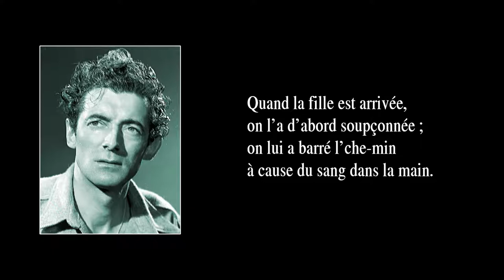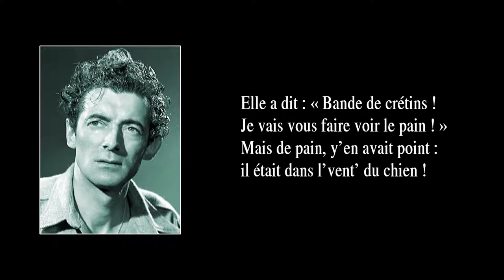LA CHANSON DU PHARMACIEN – version de 1961 (en récital) – avec paroles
La “Chanson du pharmacien” fut créée en 1954 et parut en 1957 sur l’album “Félix Leclerc chante” (Montréal, Philips Réalités, 1957). La version ici entendue fut enregistrée en 1961 lors d’un récital à La Butte à Matthieu (Val-David, Québec).

PAROLES :

La fille en coupant son pain
s’est coupée de-dans la main ;
affolée, en criant,
a couru chez l’pharmacien.

Rendue chez le pharmacien,
on cherchait un assassin
qui v’nait d’tuer le pharmacien
dans un coin.

Quand la fille est arrivée,
on l’a d’abord soupçonnée ;
on lui a barré l’che-min
à cause du sang dans la main.

« Mais c’est en coupant mon pain
que j’me suis coupé la main ! »
Les voisins, l’œil en coin,
disaient : « C’est pas bien malin ! »

Elle a dit : « Bande de crétins !
Je vais vous faire voir le pain ! »
Mais de pain, y’en avait point :
il était dans l’vent’ du chien !

Elle a ri et elle a geint.
Que pensez-vous qu’il advint ?
On l’a mise dans le moulin ;
elle se-ra pendue de-main.

Quand vous cou-pe-rez le pain,
ne vous coupez pas la main,
surtout si un assassin
vient de tuer le pharmacien !